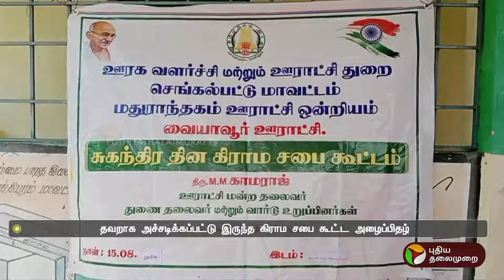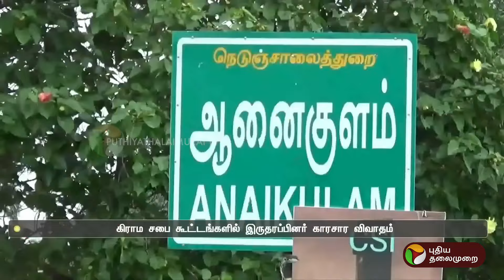கிராம சபை கூட்டங்களில் இருதரப்பினர் காரசார விவாதம் | PTT